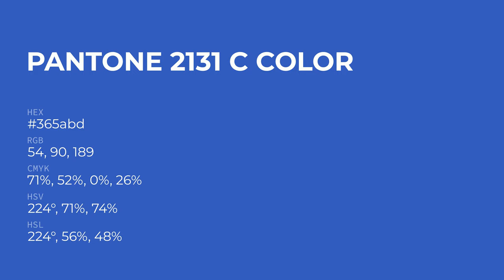color 365abd hex color - Blue color - Warm color 365abd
What color is ? 365abd hex color - Blue color - Warm color 365abd

Hex 365abd Color Code is also known as color.

Hex 365abd Color code in RGB color code model is created after adding 21.18% red color, 35.29% green color and 74.12% blue color.
Hex 365abd Color code in CMYK color (process color) code model is generated after subtraction of 71% cyan, 52% magenta, 0% yellow and 25% black.